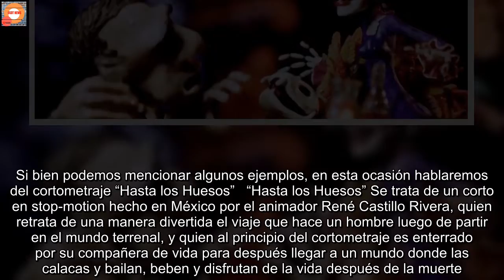Noches en Corto: "Hasta los Huesos" de René Castillo Rivera, una oda al 'Día de Muertos'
El ‘Día de Muertos’ es una de las celebraciones más coloridas y hermosas de nuestro país, pues es esa época del año donde los mexicanos celebramos la muerte y preparamos el regreso de todos los seres queridos que se nos ‘adelantaron en el camino’. Una tradición en donde los muertos y los vivos logran convivir una vez más.   Al ser una de las tradiciones más icónicas de nuestro país, en varias ocasiones hemos visto como las personas de la industria del cine han hecho su intento de llevar la celebración del ‘Día de Muertos’ a la pantalla grande. Si bien podemos mencionar algunos ejemplos, en esta ocasión hablaremos del cortometraje “Hasta los Huesos”   “Hasta los Huesos” Se trata de un corto en stop-motion hecho en México por el animador René Castillo Rivera, quien retrata de una manera divertida el viaje que hace un hombre luego de partir en el mundo terrenal, y quien al principio del cortometraje es enterrado por su compañera de vida para después llegar a un mundo donde las calacas y bailan, beben y disfrutan de la vida después de la muerte.   Aunque al principio el hombre no se acostumbra al fantástico mundo, al final se deja llevar por las maravillas de la muerte que lo seduce a través de la conocida ‘Catrina’, quien canta “La Llorona” en un lugar rodeado de otros personajes famosos de la cultura mexicana, como las famosas ‘Adelitas’ y hasta el mismo  ‘Quetzalcóatl’.  Les dejamos el cortometraje “Hasta los Huesos” que es una joyota:   ¡Tú puedes aparecer en Noches en Corto! Como mencionábamos en un principio, Noches en corto es un espacio en Sopitas.com donde todas las noches les presentaremos un cortometraje que seguramente les gustará. Sin embargo, esa no es la idea principal, pues también buscamos dar a conocer el trabajo de aquellos cineastas que por una u otra razón no tienen tanta difusión, pa? pronto y para no echarles tanto choro, queremos que nos muestren sus cortos.   Lo único que debes hacer es enviarnos tu cortometraje a [email protected] para que lo podamos checar y hacerle cancha en esta sección. De igual manera te pedimos que en el cuerpo del correo nos platiques un poco sobre ti y que cuentes la historia detrás del corto que nos vas a compartir. Y si tienes otros trabajos que hayas filmado, tampoco se te olvide mencionarlos; esto solo es un plus, no pienses que es una regla necesaria. También puedes leer: NOCHES EN CORTO: ‘PRIMO’ DE FEDERICA GIANNI Y SU CRÍTICA AL MACHISMO De preferencia y para poder mostrarlo a todos nuestros lectores, te pedimos que tu cortometraje esté disponible en alguna plataforma de video, como Vimeo o YouTube. Pero ojo, si quieres que lo estrenemos en exclusiva en Noches en corto, también podemos platicar al respecto. Así que ya lo saben, si tienen algún que quieran publicar, ¡esta es la oportunidad que estaban esperando!